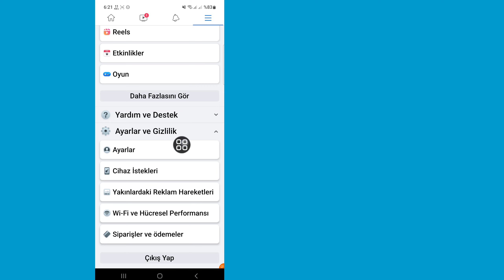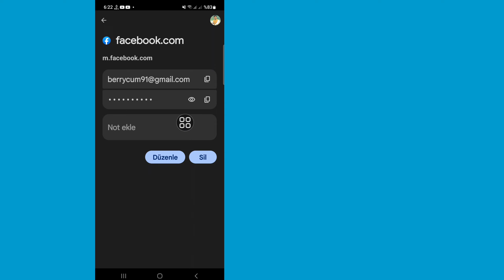ÇÖZÜM! Unuttuysanız Facebook Şifrenizi Nasıl Görebilirsiniz? | Facebook şifrem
Merhaba Arkadaşlar Kanalıma Tekrar Hoş Geldiniz.  Bu Videoda Sizlere (ÇÖZÜM! Facebook Şifrenizi Unuttuysanız Nasıl Görülür) Göstereceğim.

  İzlediğiniz İçin Herkese Teşekkürler.  Eğer bu
  Video Size Yardımcı Olabilir, Beğenmeyi ve Beğenmeyi Unutmayın